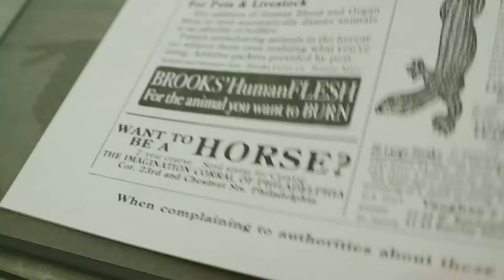Wondermark's Jigsaw Puzzles of Fictional Victorian Charts